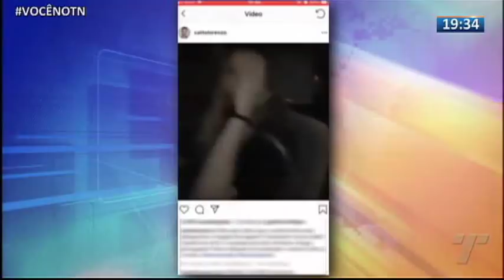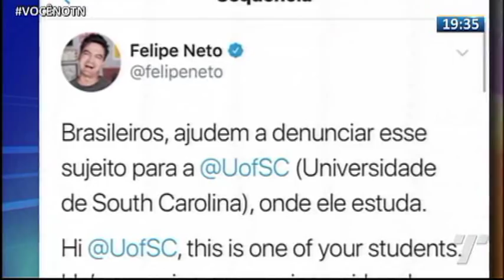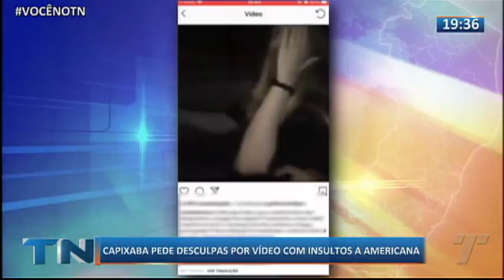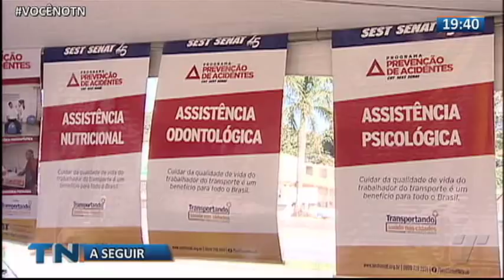Tribuna Notícias 2ª Edição 08 04 19